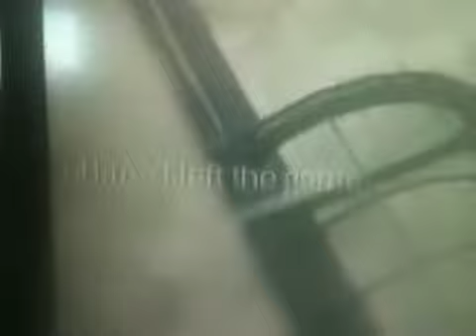4-2 victory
Proof of us winning 4-2 on third and final map